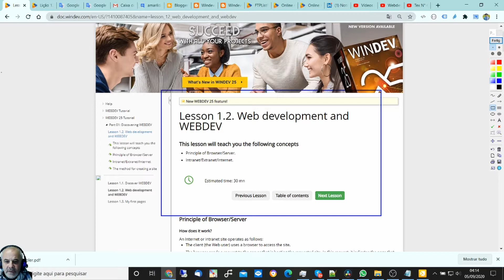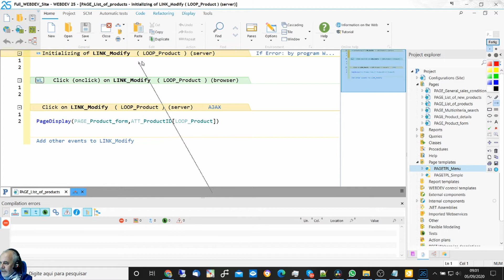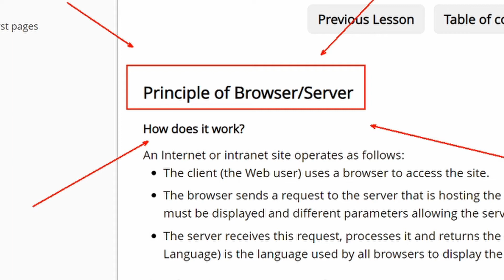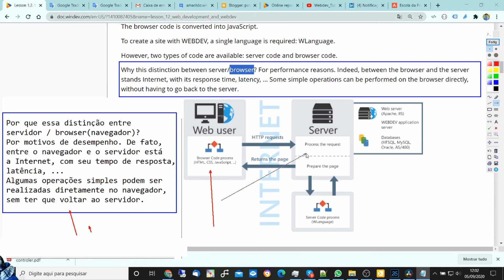DICAS 3068 WEBDEV TUTORIAL 2 Licao 1 2 Web development and WEBDEV PARTE A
Esse Ao Vivo vai estrear as 15:00 do dia 14/09/2020
DICAS 3068 -WEBDEV TUTORIAL 1-Licao 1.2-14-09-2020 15hrs-Web development and WEBDEV - PARTE A
Lesson 1.2. Web development and WEBDEV

ASSUNTOS

PRINCIPIO DO BROWSER(NAVEGADOR)
PRINCIPIO SERVIDOR
PORQUE DISTINCAO ENTRE BROWSER / SERVIDOR